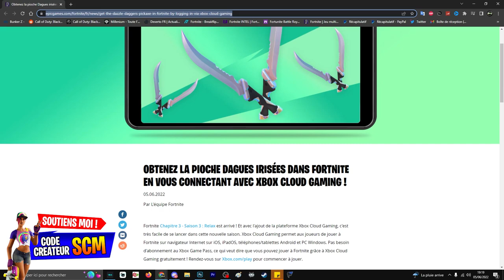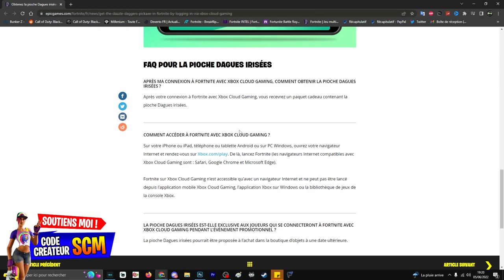COMMENT AVOIR LA PIOCHE DAGUES IRISÉES GRATUIT SUR FORTNITE SAISON 3, PRÉSENTATION DAGUE IRISÉE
▬▬▬▬▬▬▬ • BIENVENUE 😍 • ▬▬▬▬▬▬▬

▬▬▬▬▬▬▬ • PARTENAIRES 💪 • ▬▬▬▬▬▬▬

👉StealthGamer:
"SOISCOOLMEC"
"STRIKESOISCOOL"

TikTok "SoisCoolMecYTB"
👻Snapchat "soiscoolmec"

.▬▬▬▬▬▬▬ • TOP DON 💰 • ▬▬▬▬▬▬▬

▬▬▬▬▬▬▬ • MUSIQUE OUTRO 🎵 • ▬▬▬▬▬▬▬